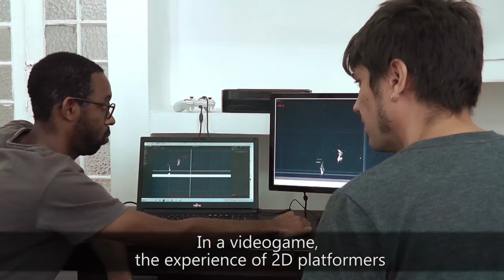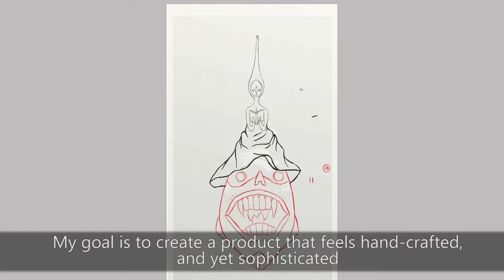Savior first cuban indie game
Hi! We're presenting our first promotional video of "Savior", the first Cuban indie video game. Here you can see details of the game, characters and the gameplay in the voice of his developers. We expect you enjoy it! Let us know what you think.